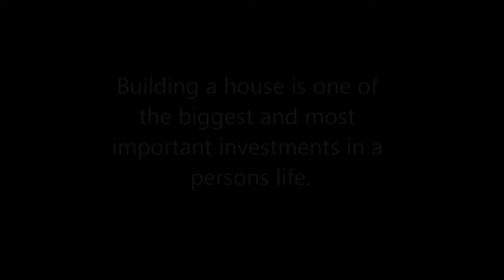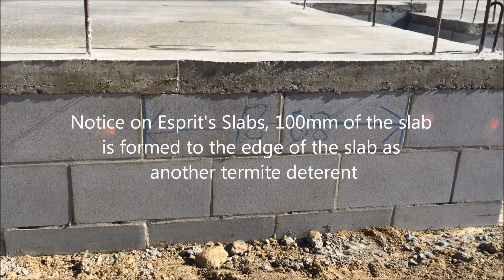Esprit Constructions Youtube footing and slab video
Esprit Constructions footing and slab video, showing how a quality slab should be set up and poured.